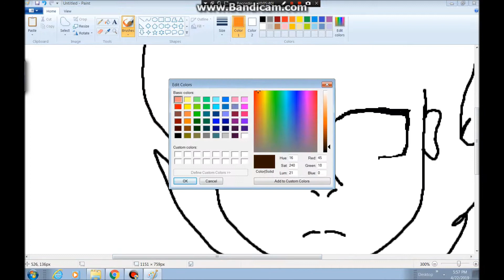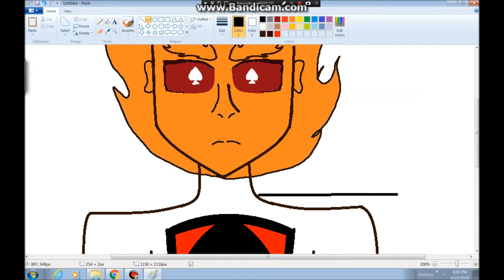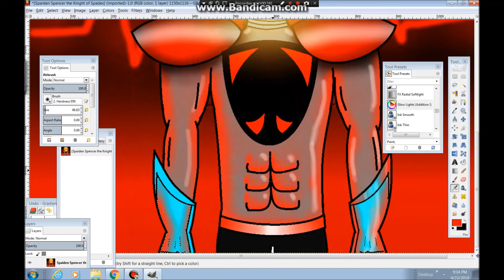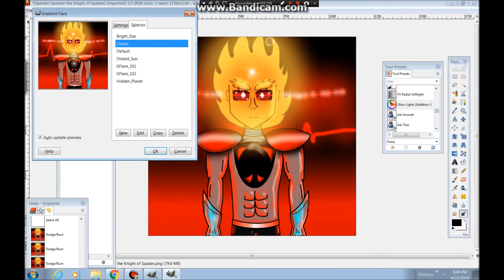NEW OC! |SPEEDPAINT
The name of my new character is a work in progress but as of right now his name will be Spaiden Spencer. I'll be making an origin story after I'm done with the storyboard of the animation. A'int that exciting? It would really mean A LOT to me.